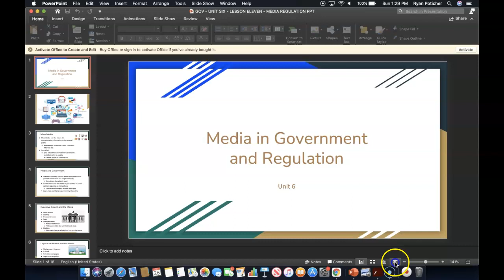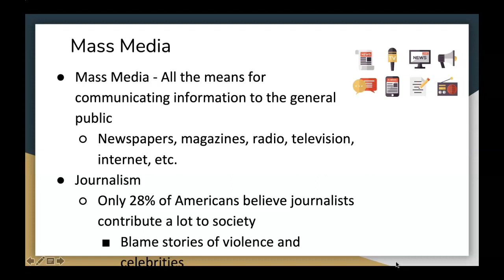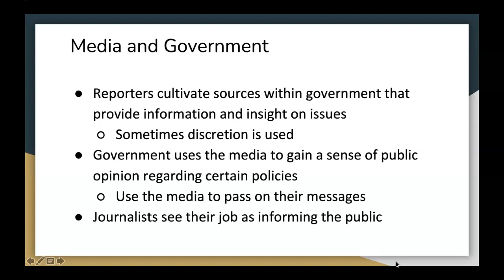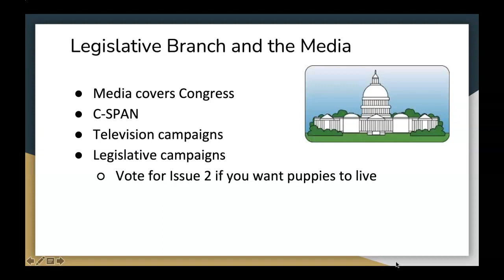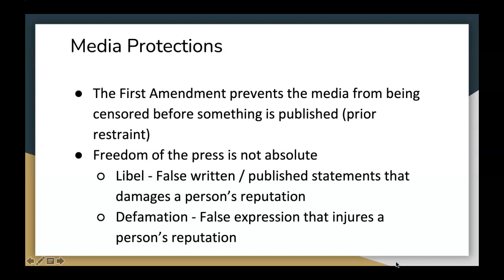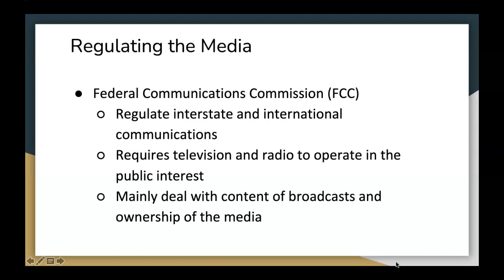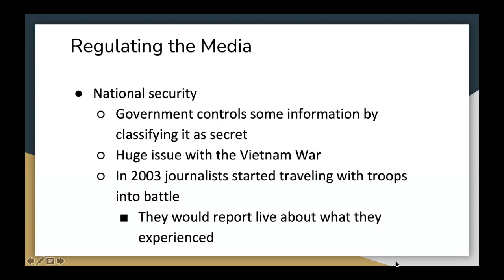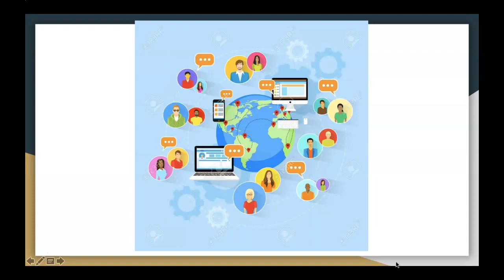GOV - UNIT SIX - LESSON ELEVEN - The Media in Government and Regulation!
Please use the following screencast to help you in completing the guided notes section by simply filling-in-the-blanks that coincide with the presentation on Media in Government and Regulation!